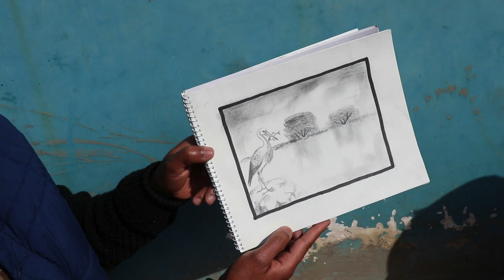Technique of Pencil